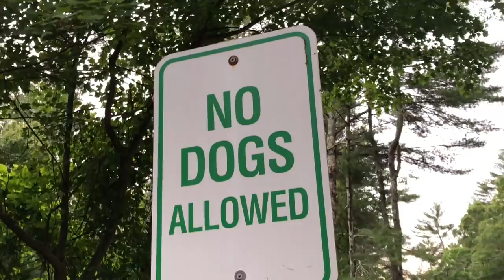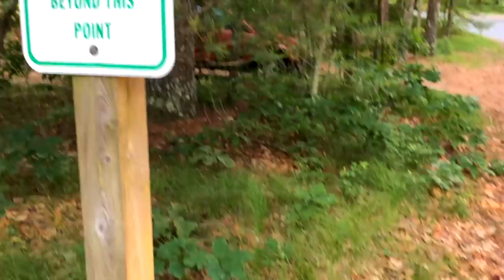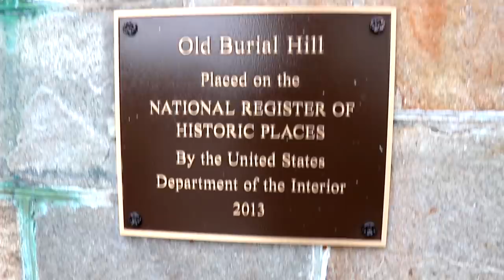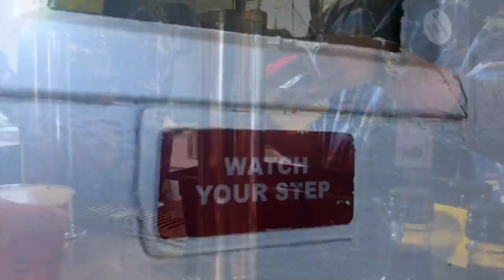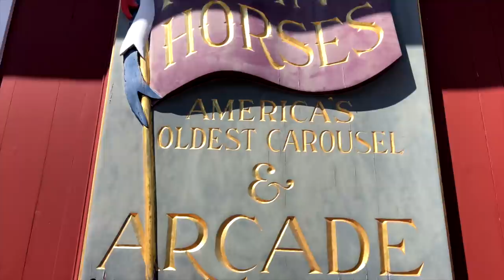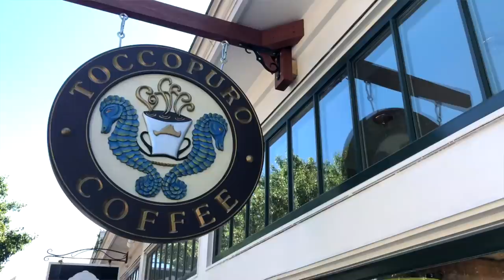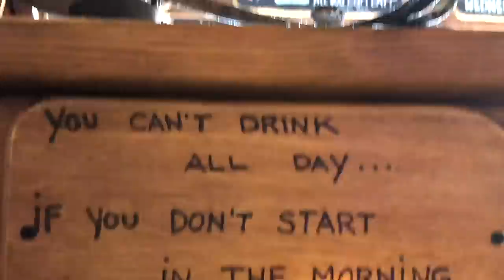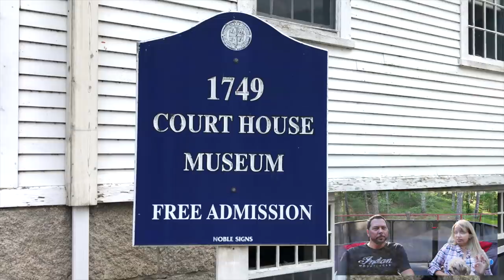Plymouth MA and Marthas Vineyard | Full Time RV Living! | Changing Lanes!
June 2018 - Our New England Summer Adventure continues in Plymouth, Massachusetts!
⬇️⬇️⬇️⬇️⬇️ Click Show More ⬇️⬇️⬇️⬇️⬇️

We chose Plymouth so we could explore it’s numerous historic sites and because of it’s proximity to other attractions/cities. It’s only about 40 miles away from Boston, 19 miles from the start of Cape Cod and only about an hour away from the ferry to Martha’s Vineyard!  We stayed at Pinewood Lodge, a wonderful campground with a State Park feel, large pull-through sites and a lot of amenities.